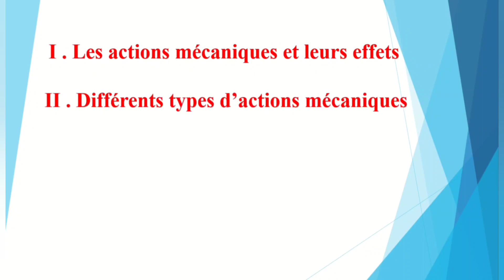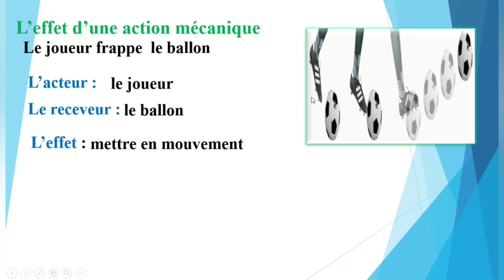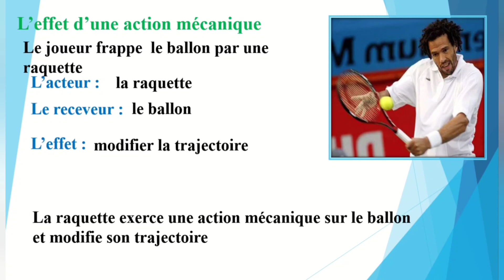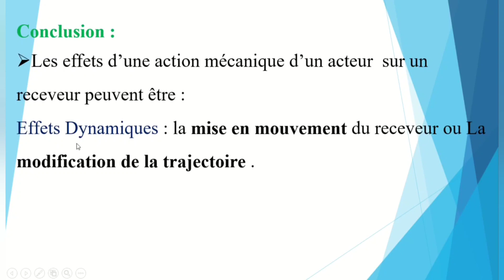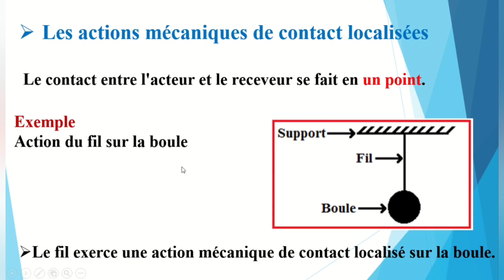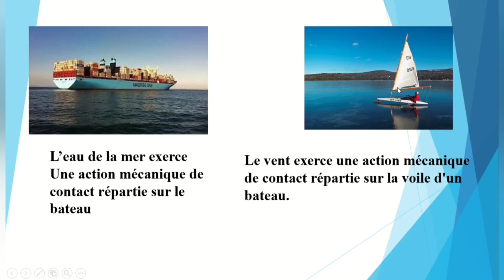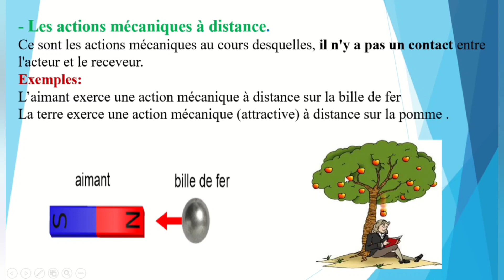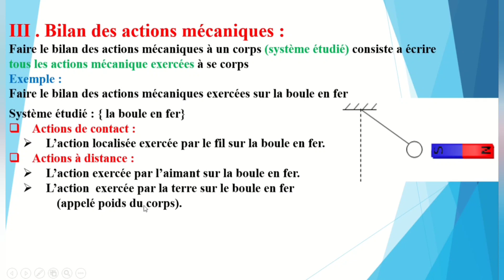Les actions mécaniques 3ème année collège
Cette vidéo contient une explication détaillée en arabe et en français pour la leçon de